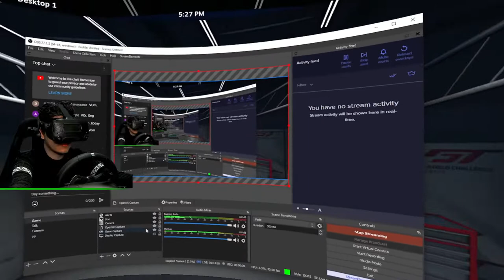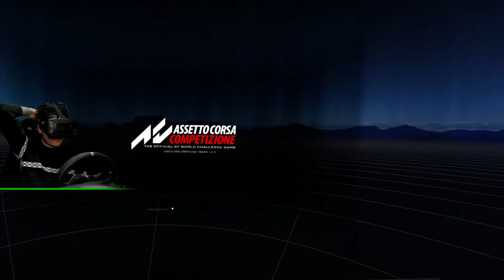Assetto Corsa Competitione in VR Valve Index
Intro - 00:00
Performance Gameplay HDR - 00:47
Ray Tracing Gameplay HDR - 08:25
Back to Performance - 08:54